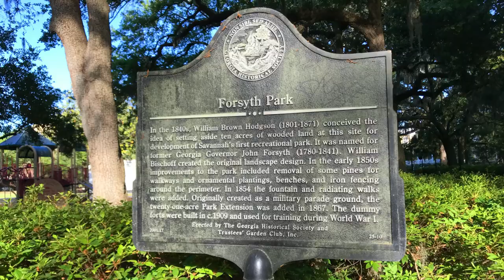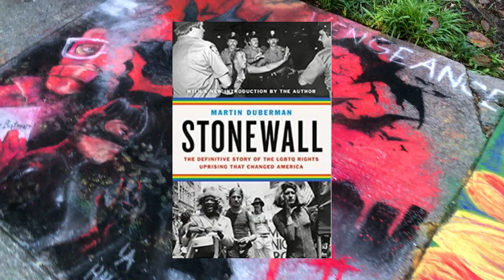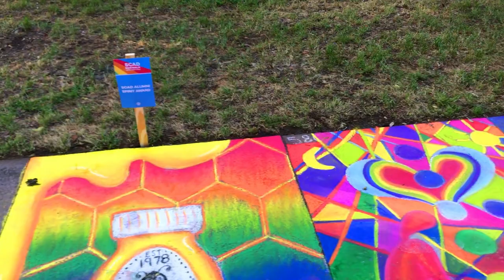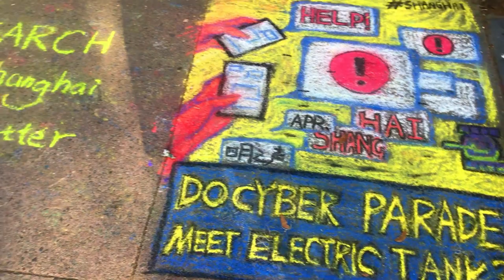Happy PRIDE MONTH & MARSHA P JOHNSON Memorial Street Art!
Happy Gay Pride Month everyone!

On my recent road trip to east coast I spent a couple of days in Savannah, Georgia. It was definitely on my bucket list.

While walking through Forsyth Park, I spotted a beautiful chalk art mural of MARSHA P. JOHNSON. Johnson was a drag queen who was there in the summer of 1969 when LGBTQ patrons of the STONEWALL INN fought back against police oppression. Their rebellion turned into the Gay Liberation movement and was the birth of Gay Pride, which is now celebrated worldwide every June.

Thanks for joining us today and for sharing the memories!